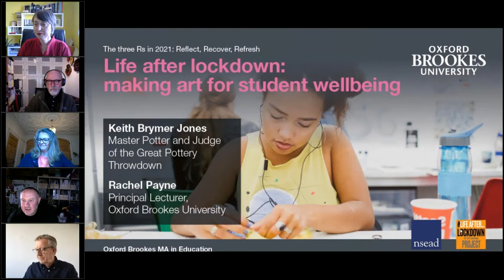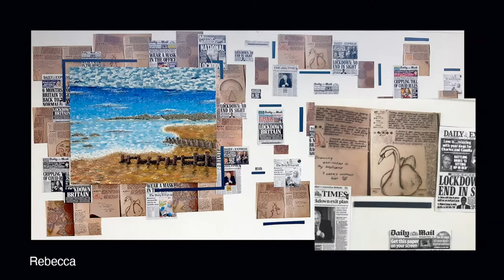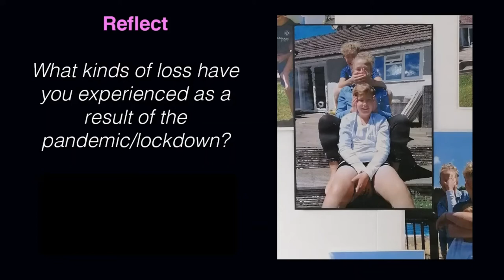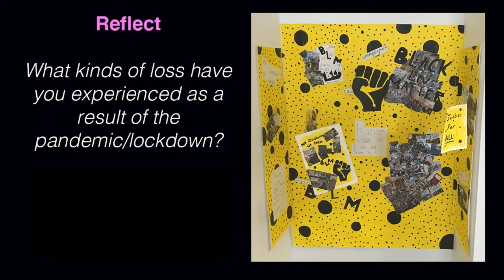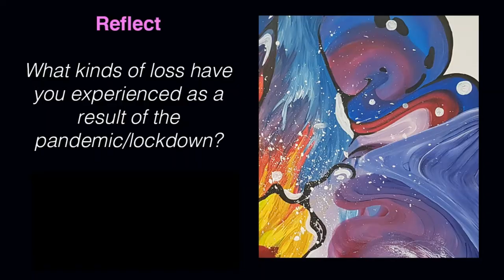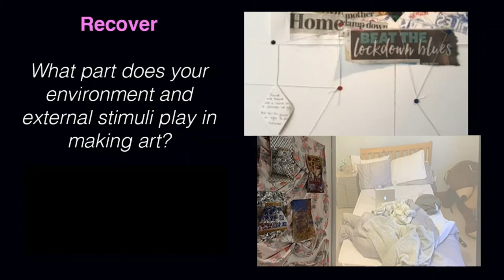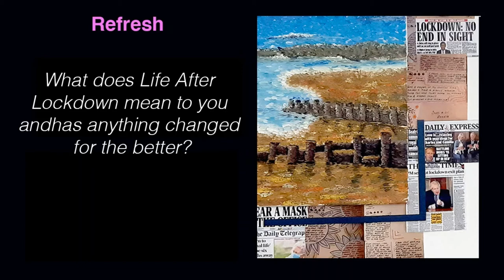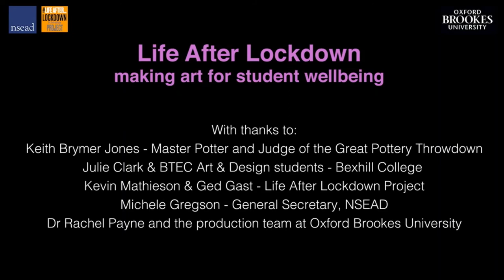Life after lockdown making art for student wellbeing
This webinar is a collaboration between Master Potter and presenter of the Great Pottery Throwdown Keith Brymer Jones, BTEC Art and Design students from Bexhill College, Oxford Brookes University, NSEAD and the Life After Lockdown project.  It is the second in a series of Oxford Brookes webinars examining The three Rs in 2021: Reflect, Recover, Refresh: Re-imagining teaching and learning in a changing world.